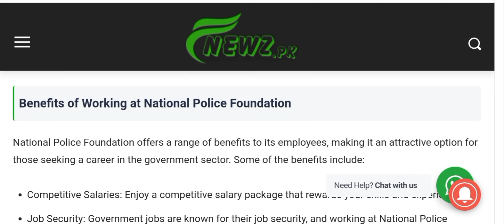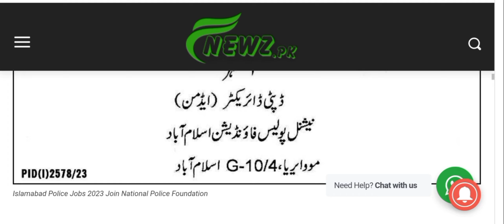Islamabad Police new jobs update 2023] police new jobs Government jobs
Islamabad police new jobs update 2023|ICT

police new jobs Government jobs update 2023 you're queries by Dija talks